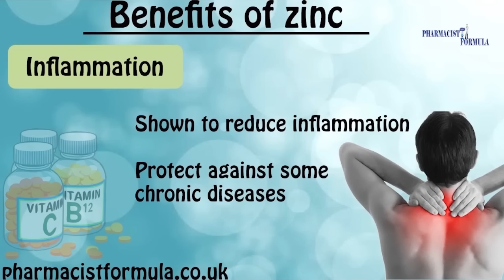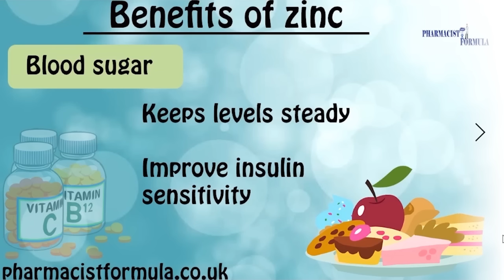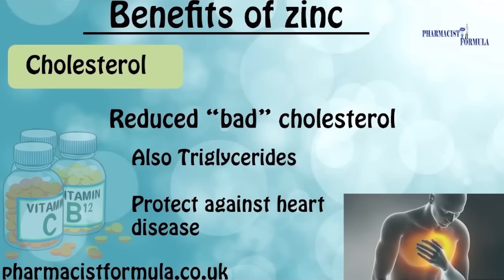6 AMAZING ways taking Zinc can CHANGE you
I explore the amazing benefits of zinc for long term health.  The benefits i discuss are for both men and women.

Zinc is the 2nd most abundant mineral in the body and taking it has some remarkable benefits many parts of the body.

I will also tell you about the brand of zinc and vitamin C that i have been using.

21 supplements that actually work | And 7 that don’t”  (  (only $7))